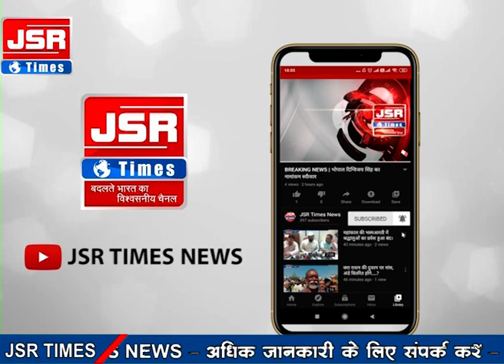06 फरवरी 2021 टॉप 10 देश दुनियां की 10 बड़ी खबरें